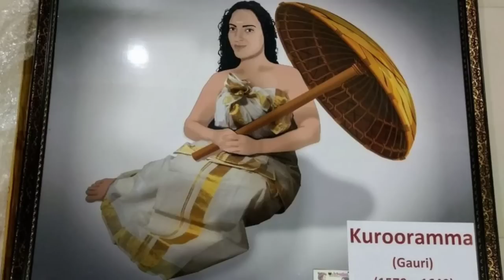தாங்க முடியாத உடம்பு வலியா இல்லை மனசு வலியா? இது ஒண்ணு தான் வழி! இதை செஞ்சா வலி போய் நிம்மதி வரும்!